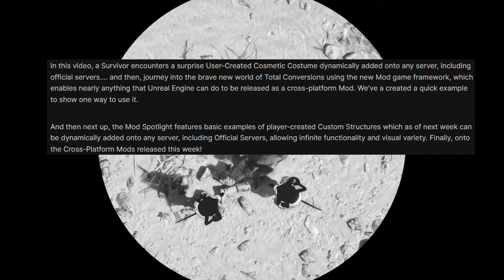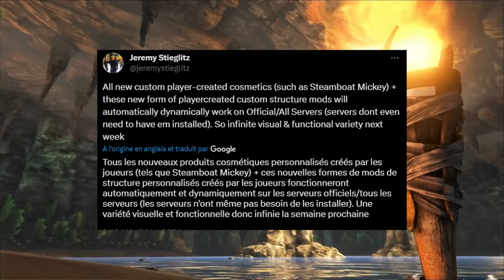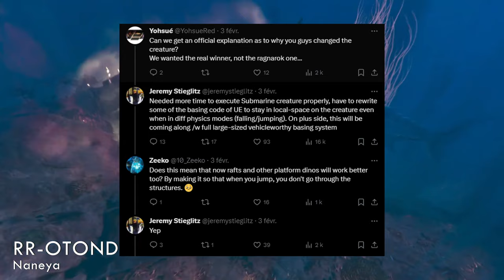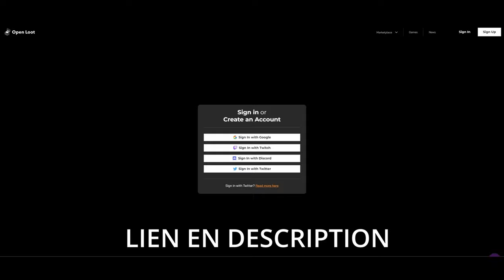ARK ASCENDED - THE CENTER, GIGANTORAPTOR, TRANSFERT, LOVE EVOLVED, PLEIN PLEIN D'INFO.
une tonne d'info dans cette video sur le futur de ARK ASCENDED avec des info sur the center, sur le gigantoraptor, sur le shasta, et encore bien bien plus